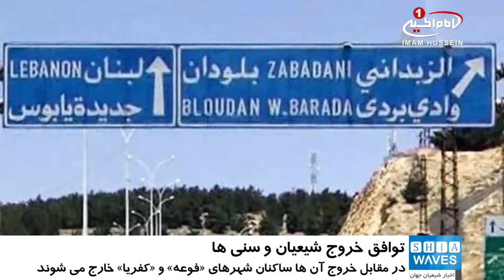توافق بر سر خروج شیعیان شهرهای محاصره شده، در مقابل خروج سنی ها، در سوریه / ۱۰ فروردین ۱۳۹۶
دیدبان حقوق بشر (HumanRightsWatch) سوریه، از توافق میان گروه های درگیر با حکومت سوریه و حکومت این کشور، بر سر تخلیه ساکنان 4 شهر تحت محاصره در این کشور خبر داد.

به گزارش «الیوم السابع» گروه موسوم به دیدبان حقوق بشر سوریه ـ که از نهادهای حامی گروه های مسلح حاضر در سوریه است ـ اعلام کرده، به موجب این توافقنامه کسانی که مدیر این سازمان، آنها را معارضان سوریِ ساکن شهرهای «زبدانی» و «مضایا» که تحت نظر نیروهای سوری در حومه دمشق هستند و در مقابل آن ساکان شهرهای شیعه نشین «فوعه» و «کفریا» در حومه شمال غربی ادلب که تحت محاصره سنی های تندرو هستند، از این شهرها خارج شوند.

رامی عبدالرحمن، مدیر این سازمان، با اشاره به کشورهایی که ابتکار عمل این توافقنامه را در دست داشتند، افزود: تروریست های حاضر در شمال غرب «ادلب» نیز این توافقنامه را امضا کرده اند.

وی افزود: عملیات خروج اهالی این 4 شهر قبل از 4 آوریل ـ برابر با 15 فروردین ـ آغاز نمی شود ولی آتشبس در این مناطق از امشب برقرار خواهد شد.

شایان ذکر است، سازمان_ملل نیز پیش از این بارها نرسیدن کمک های انسان دوستانه به این مناطق را محکوم کرده بود و درخصوص وضع بحرانی اهالی آنها هشدار داده بود.